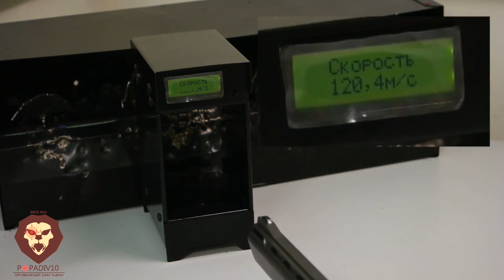Пневматический револьвер Gletcher SW R8 (Видео-Обзор)